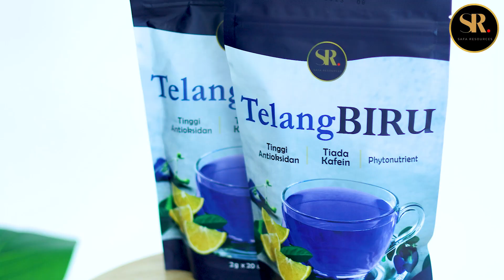TEH TELANG BIRU ATASI KENCING MANIS